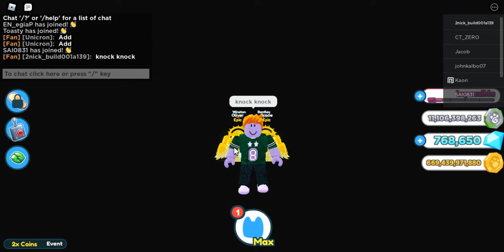Reward Get Pog Cat When 1st Time To Enter & I Buy & Get Pog Dog! in Roblox : [💰 2x] Pet Simulator X!